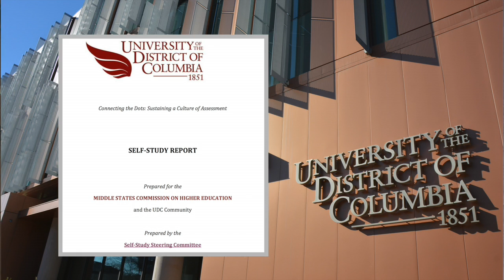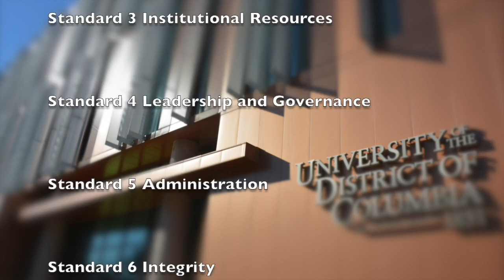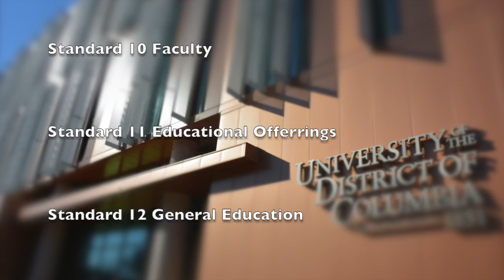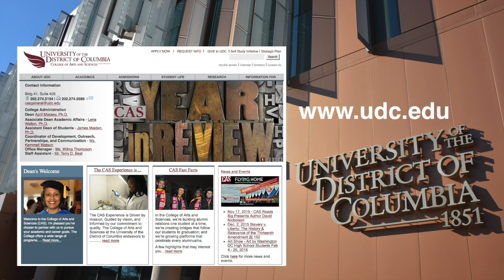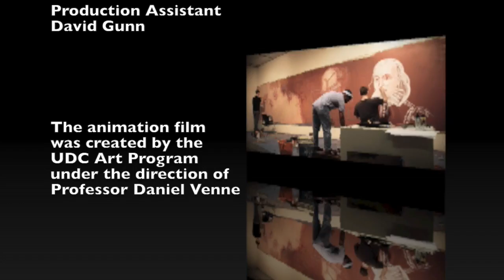Talking Arts and Sciences: Middle States Accreditation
Hello   I'm Dr. April Massey, Dean of the College of Arts and Sciences and your host for a new interview series, “Talking Arts and Sciences.  Over the course of this series you will hear from administrator, professors, students, and guest lecturers, who are involved in programs and activities that inspire lifelong learning, ignite civic engagement, and develop adaptable experts.

You will meet people who think creatively and critically and you will hear insights into everything from poetry and paintings to business models and politics, health, social work, science and mathematics, social and behavioral sciences.  In other words, we will fully explore what a liberal arts education means and how it is applied in our contemporary world.

The focus of this program is university accreditation.   Every 10 years, the University of the District of Columbia conducts a self-study for the purposes of self-evaluation and institutional improvement as part of the decennial evaluation process set forth by the Middle States Commission on Higher Education (MSCHE). The self-study process is an integral part of the university’s continuing accreditation and an opportunity to strengthen the university through a comprehensive assessment.

Joining me to talk more about the process and how students, faculty, staff, and the community benefit from this process is my colleague Dr. Lena Walton Associate Dean of Academic Affairs for the University of the District of Columbia.